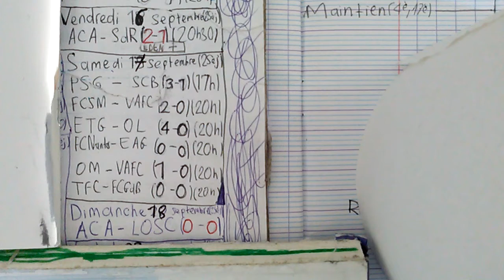Ligue 1 - Résumé de la 25eme journée - 2013/2014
Ligue 1 - Saison 2013/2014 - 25eme journée :

Le Stade de Reims officiellement relégué*en Ligue 2 à la suite de la défaite de vendredi (2-1) contre L' AC  Ajaccio.

AC Ajaccio - Stade de Reims (2-1)
Paris Saint-Germain - SC Bastia (3-1)
FC Sochaux-Montbéliard - Valenciennes FC (2-0)
Évian TG FC - Olympique Lyonnais (4-0)
FC Nantes - EA Guingamp (0-0)
Olympique de Marseille - Valenciennes FC (1-0)
Toulouse FC - FC Girondins de Bordeaux (0-0)
AC Ajaccio - LOSC Lille OSC (0-0)

Relégué* = Quand un club termine 18e , 19e , 20e , on dit qu'il est relégué en encaissant trop de buts , en concédant trop de penalties , etc.